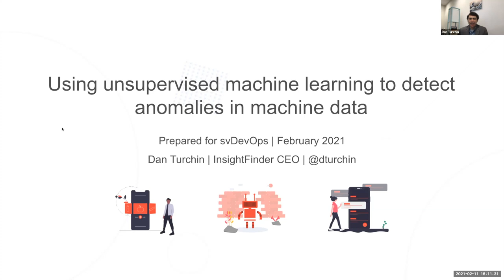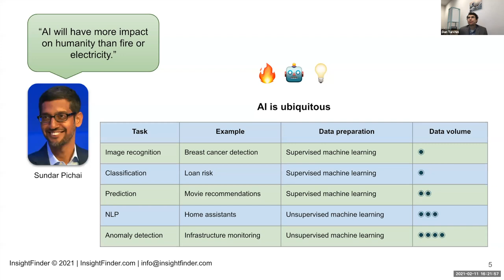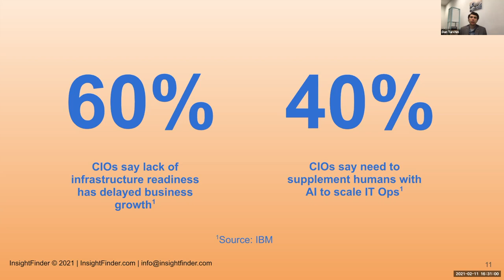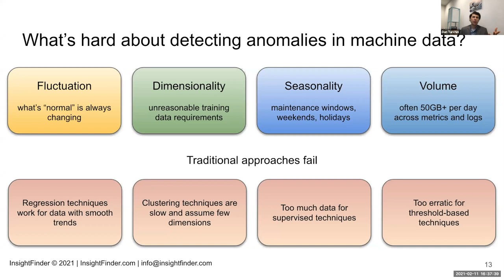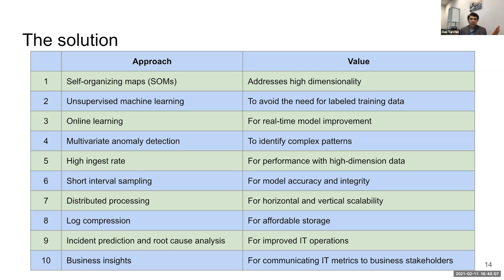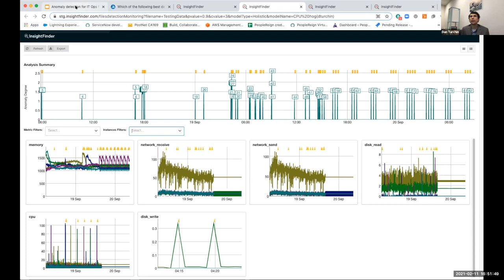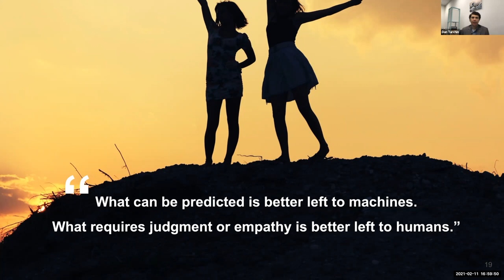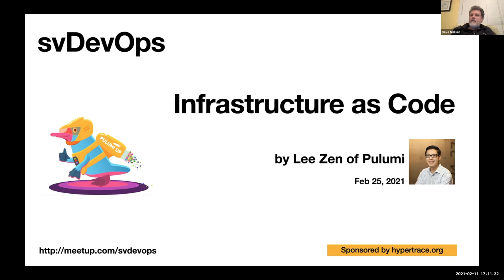Using Unsupervised ML to Detect Anomalies in Machine Data by Dan Turchin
Title: Using Unsupervised ML to Detect Anomalies in Machine Data: How InsightFinder predicts and prevents IT outages with automated root cause analysis

Speaker: Dan Turchin, CEO of InsightFinder (Twitter @dturchin)

In this discussion, InsightFinder CEO Dan Turchin will share where we’ve been as an IT Ops community, where we are, and where we’re headed. He’ll discuss the unique technology breakthroughs achieved by InsightFinder and demo the future of application observability.

For a decade, IT Operations teams have struggled to manage increasing data volumes from metrics, logs, traces, and change events. That, combined with new architectures like microservices, API-driven everything, serverless computing, and auto-scaling across multiple clouds make systems management an unreasonable task for humans without help from machine intelligence.

InsightFinder is the first AI platform designed to detect anomalies in machine data at scale. It uses unsupervised machine learning from streams of structured and unstructured data to analyze billions of rows of cross-source data daily. Unlike alternatives, InsightFinder automates the lifecycle of operational incidents by:

- Detecting anomalies across data sources
- Predicting incidents five to seven hours before they occur
- Reducing noisy alerts by up to 90%
- Automating root cause analysis and remediation